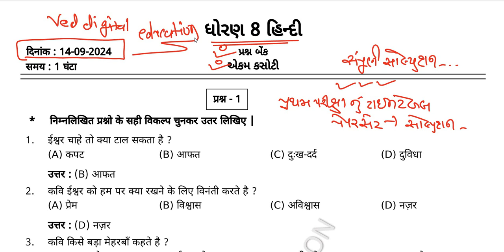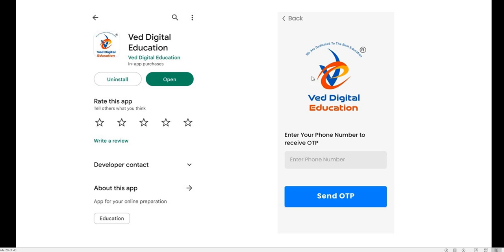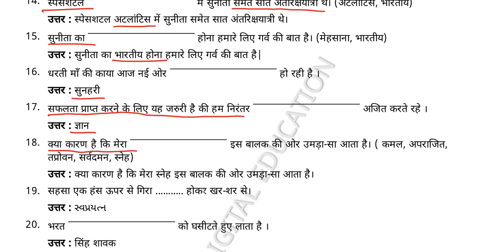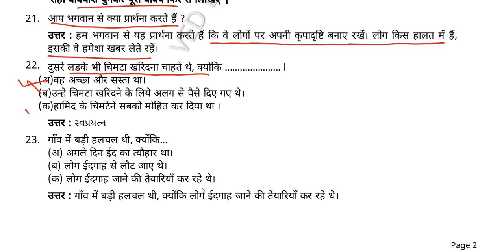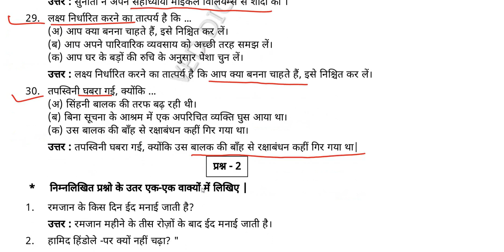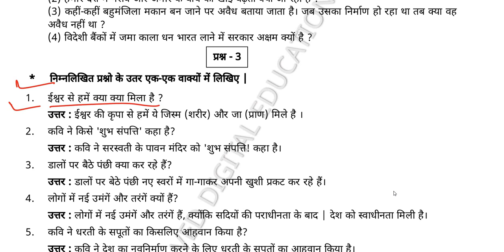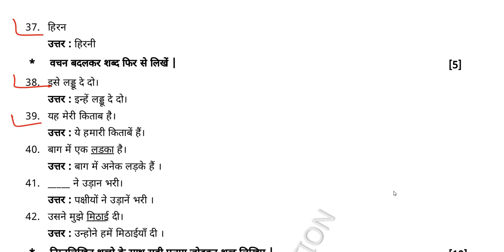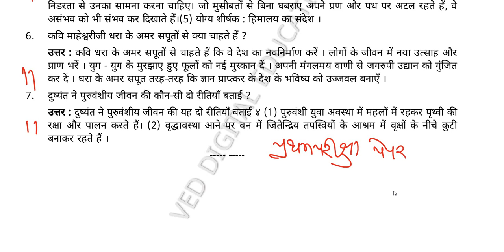std 8 hindi ekam kasoti solution september 2024, dhoran 8 hindi ekam kasoti paper september 2024,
std 8 hindi ekam kasoti solution september 2024,
dhoran 8 hindi ekam kasoti paper september 2024,

EDUCATION
Hi

About this video :-
std8hindiekamkasoti14/9/2024,
std 8 hindi ekam kasoti solution 2024 september
std 8 hindi ekam kasoti
std 8 hindi ekam kasoti solution 2024 gujarati medium
ekam kasoti std 8 hindi 14 september 2024
ekam kasoti dhoran 8
dhoran 8 hindi ekam kasoti
dhoran 8 hindi ekam kasoti september
dhoran 8 hindi ekam kasoti paper solution